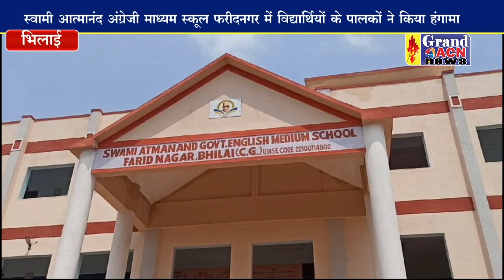फरीद नगर इंग्लिश मीडियम स्कूल में हुआ हंगामा